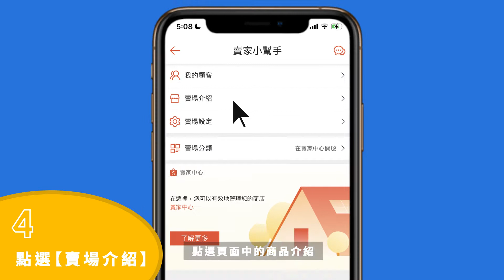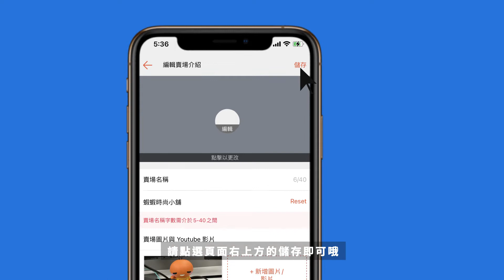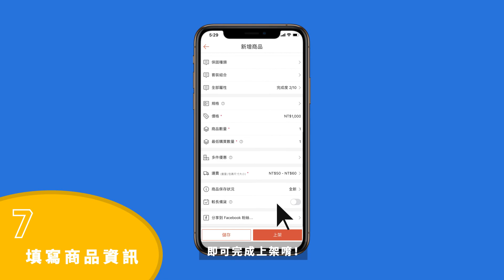商品刊登必填資訊APP版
「手機快速上架販售商品，有你不可不知道的上架商品必填欄位，進入影片讓我來告訴你吧！」

蝦皮直播節目表🍤鎖定直播抽好禮